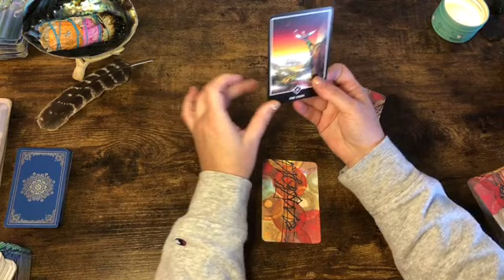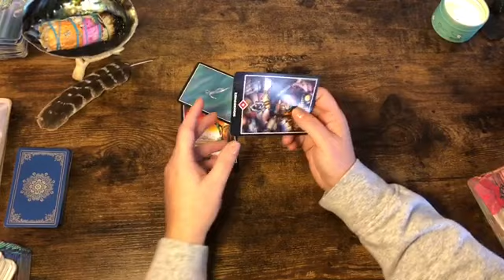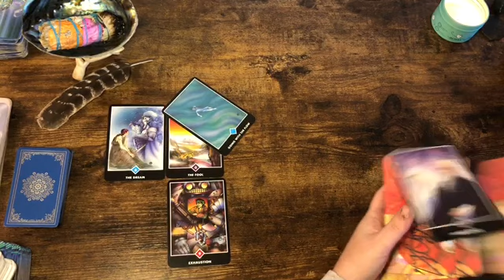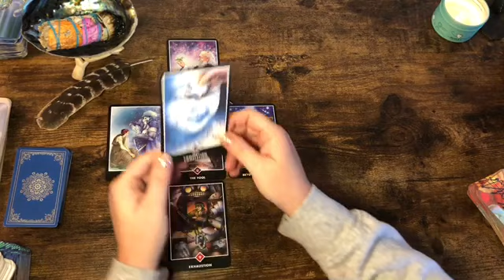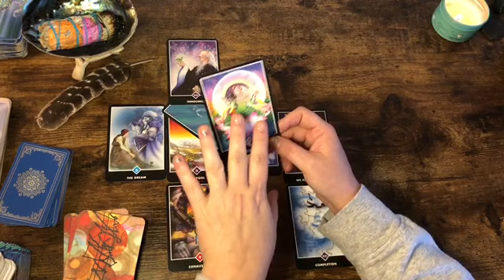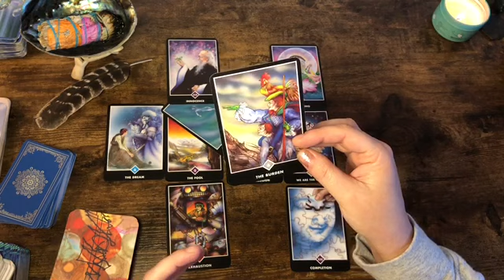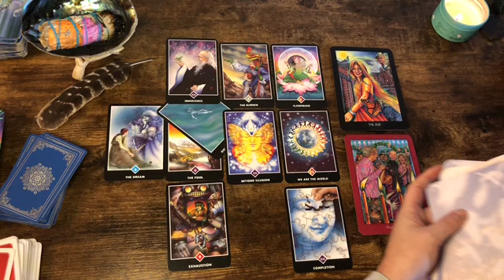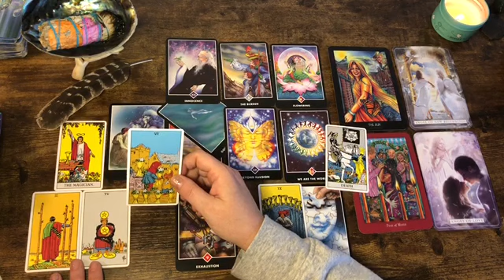Leo 🎉 “Keeping This To Yourself” Worm Moon Reading March 2021